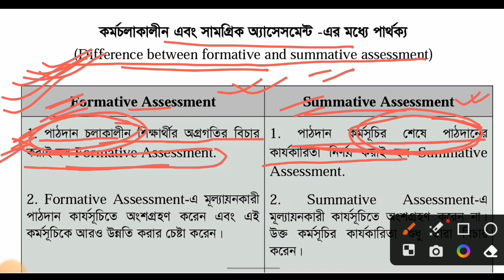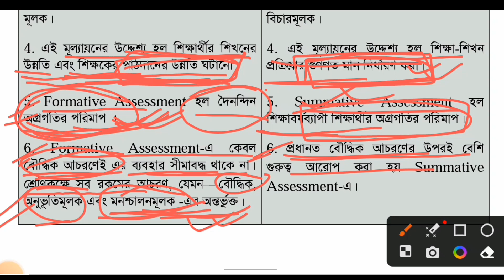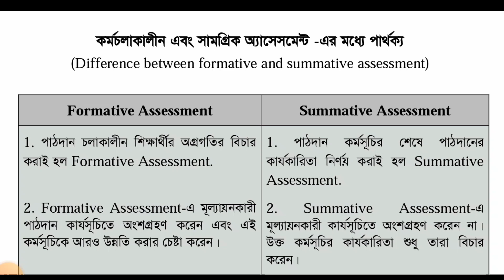Bengali Pedagogy || Part-১২ || Formative ও summative assessment এর পার্থক্য || Educated Dunia